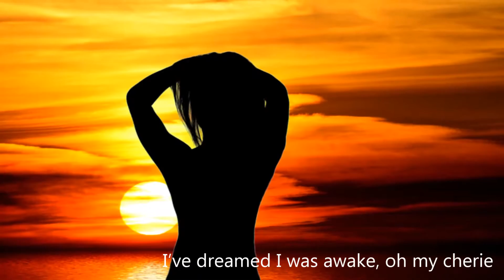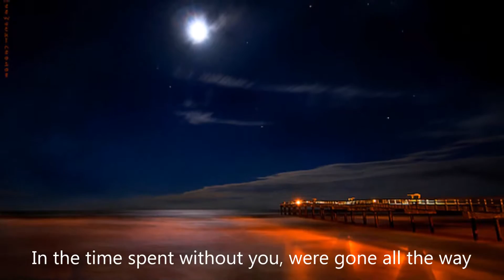BRING ME BACK TO YOUR WORLD - MUSIC/LYRICS/VIDEO BY ERNEST VAN-MOHR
Dedicated to all friends who have problems of vision and would still love to see the butterflies, flowers, smiling faces of children, in their unreal darkness.